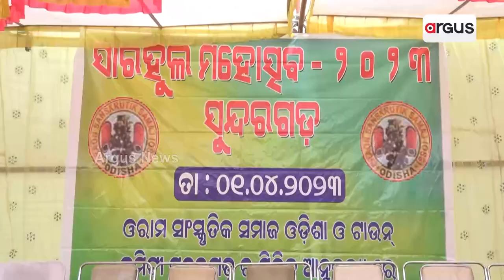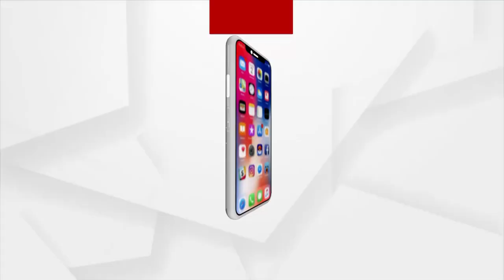Sundargarh: Oram Tribal Community Celebrates Sarhul Puja, By Worshipping The Sal Tree